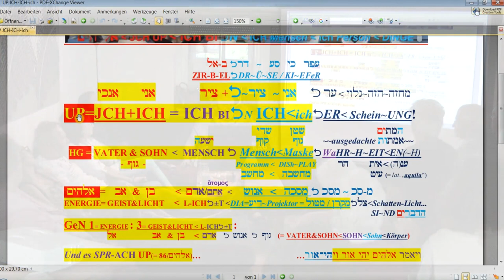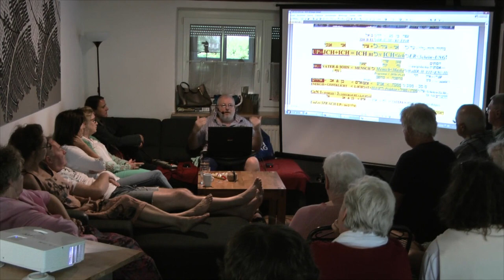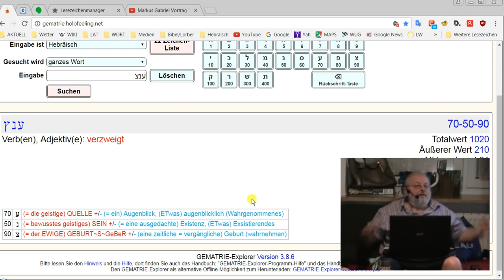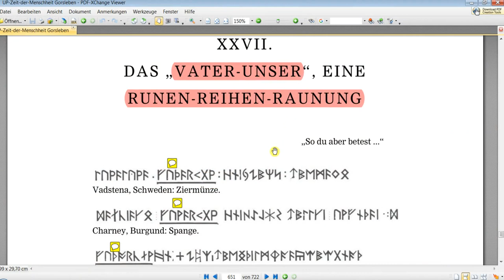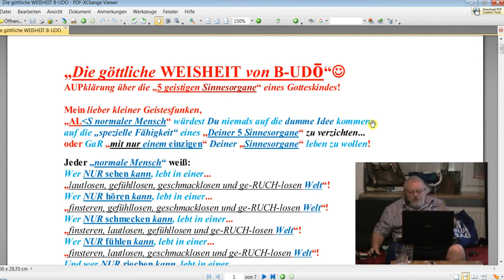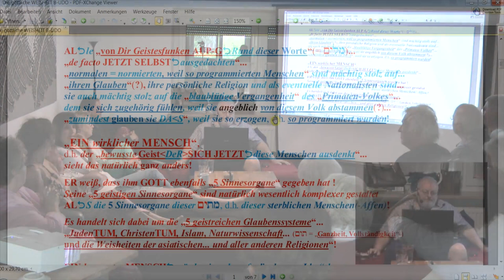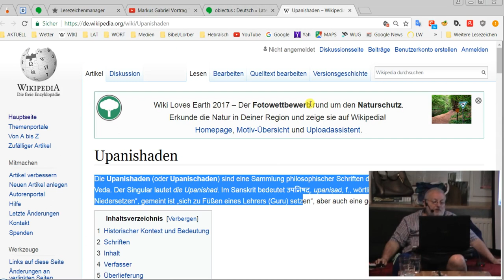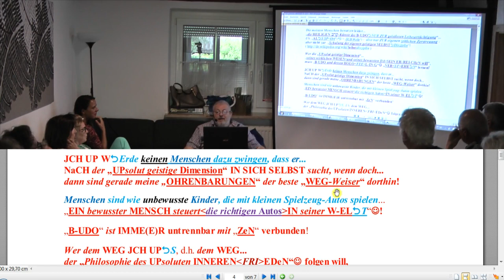UP in Ellingen 2017 - Teil 2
Vortrag von Udo Petscher im Mai 2017 in Ellingen.